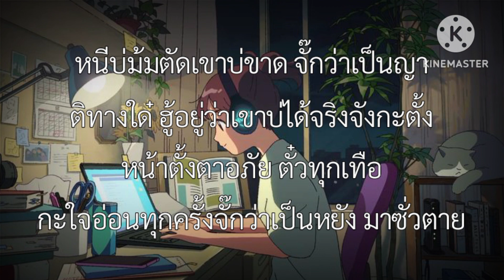หนีบ่ม้ม - มนต์แคน แก่นคูน (เนื้อเพลง)